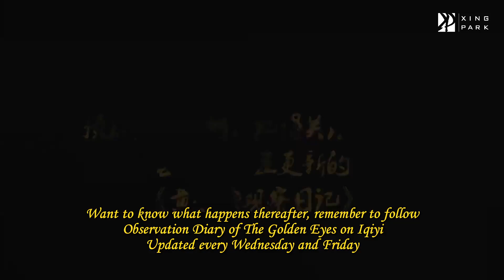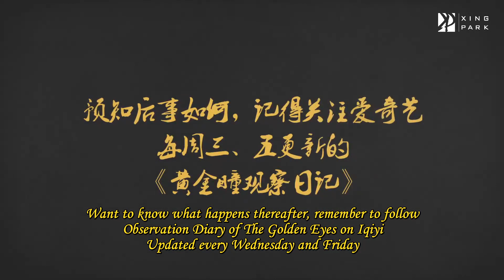[Eng Sub] 180704 The Golden Eyes Behind the Scene 43: Yixing and Wang Yuexing Sings on the Set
20180704 HJT 片场花絮43 张艺兴王栎鑫再开片场演唱会